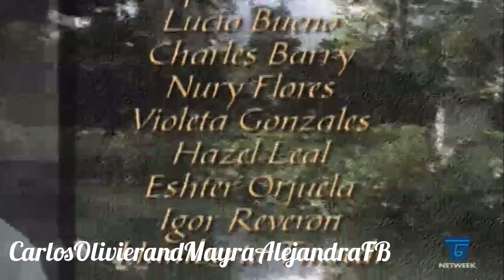Marta telenovela puntata 27